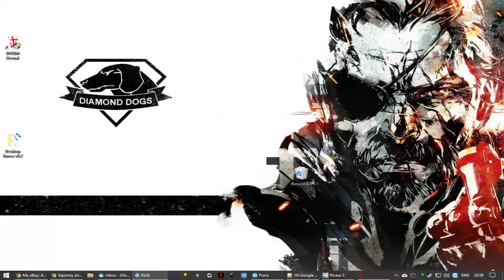Let's Play Doom Eternal Part 5